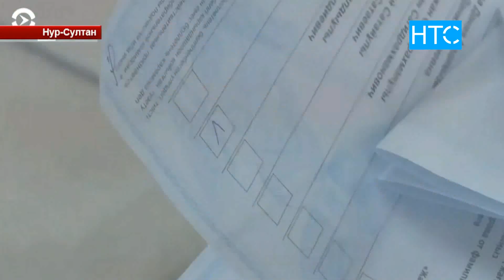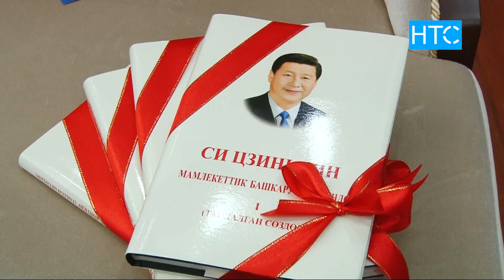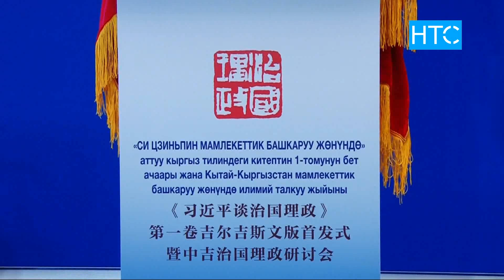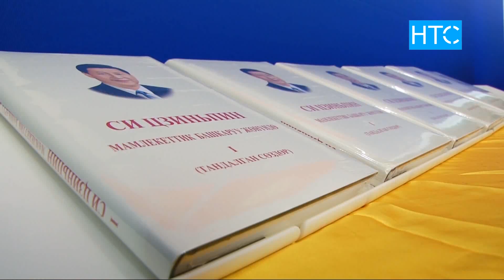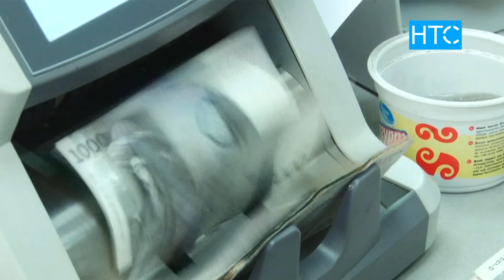Жаңылыктар / 10.06.19 / Күндүзгү чыгарылыш - 15.00 / НТС /